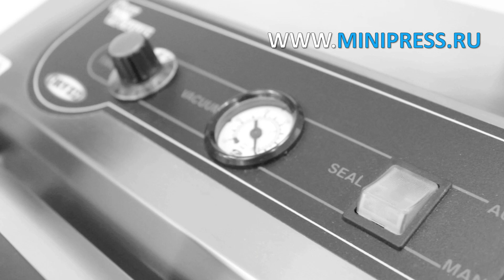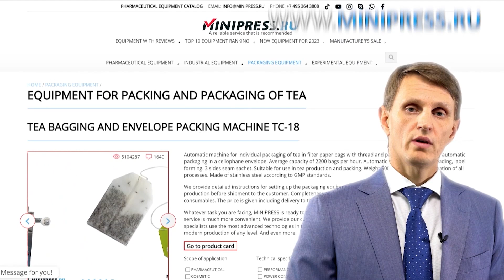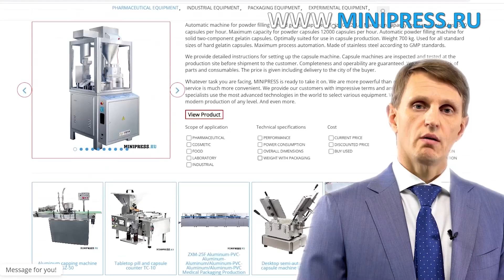Tisch-Vakuumbeutel-Verpackungsmaschine ITA-08 Minipress.ru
Tisch-Vakuumbeutel-Verpackungsmaschine ITA-08
Pharmazeutische Ausrüstung. Spezialisten für pharmazeutische Ausrüstung und Technologien zur Arzneimittelherstellung. Seit mehr als 20 Jahren unterstützen wir unsere Kunden bei der Auswahl, Lieferung und Anpassung verschiedener pharmazeutischer Geräte! Suchen Sie einen zuverlässigen Gerätelieferanten? Wir bieten Ihnen rund um die Uhr den besten Service. Wir haben das beste Team von Fachleuten der Pharmaindustrie zusammengestellt und stabile Beziehungen zu den besten Herstellern aufgebaut. Wir verkaufen nicht nur, sondern stellen auch viele Gerätemodelle her

Lieferung von pharmazeutischen Geräten nach Europa
Europa
Skype: RomanTsibulsky

AUTOMATISCHE FLASCHEN- UND FLÄSCHCHEN-VERSCHLUSSGERÄTE ZUM AUTOMATISCHEN VERSCHLUSS VON FLASCHEN UND FLÄSCHCHEN
Automatische Maschinen zum Befüllen und Verpacken von Tabletten und flüssigen Materialien
AUTOMATISCHE MASCHINEN ZUM LADEN UND ZUFÜHREN VON GLAS- UND KUNSTSTOFFFLASCHEN AUF DER LINIE